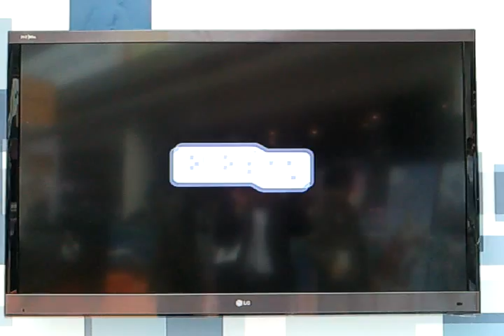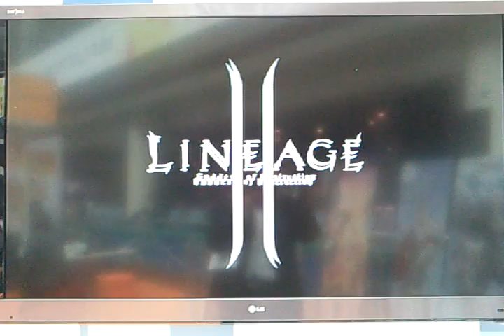Lineage2 Goddess of Destruction - Awakening 3D Trailer ( FPR 3D )